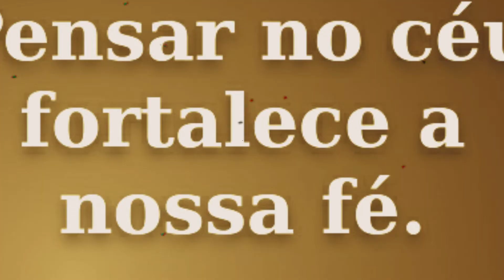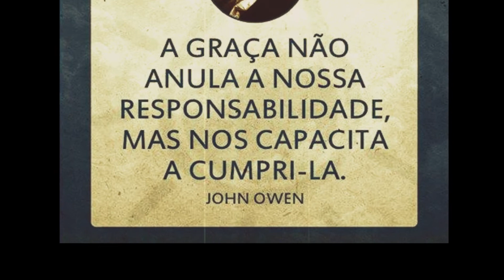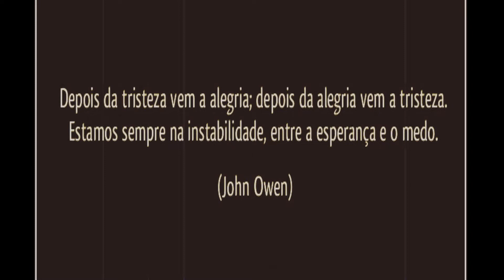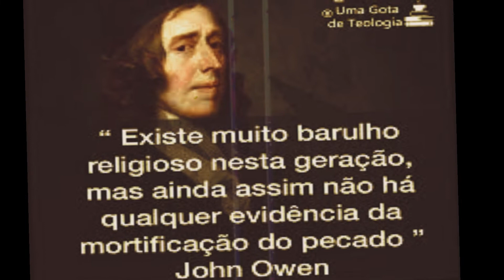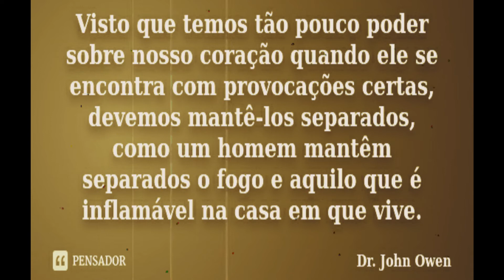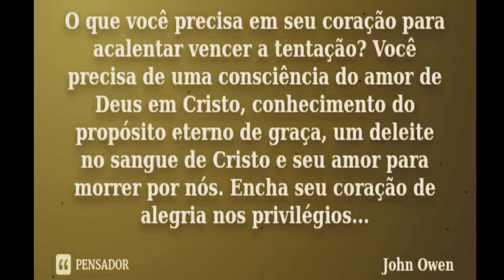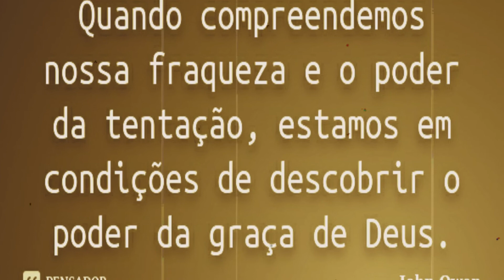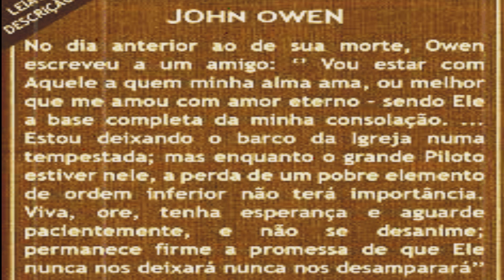John Owen| Frases| Bereanos-Angola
(Ministério Bereia-Angola)